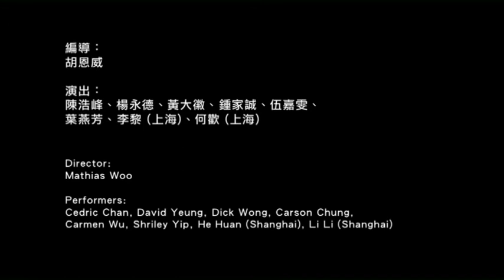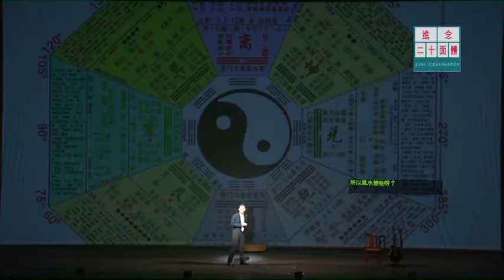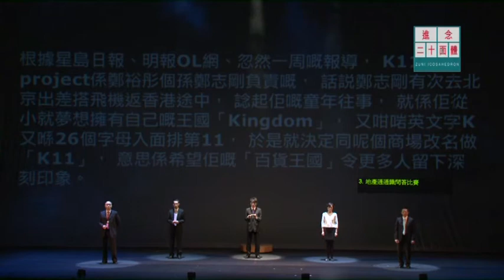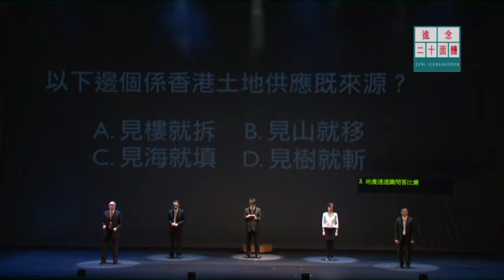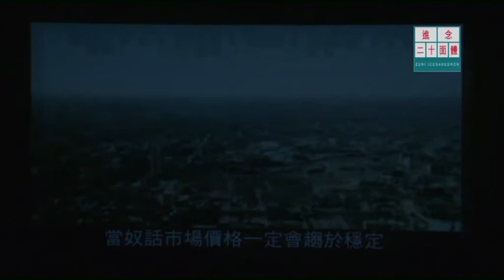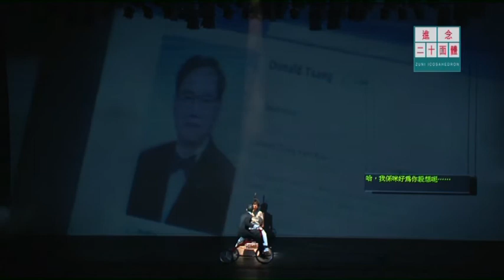《樓市怪談2010》The Agent 2010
樓市怪談2010

樓市怪談以怪誕處境喜劇《The Agent》為軸心，透過一對準備結婚的地產經紀情侶的搵樓遭遇，論盡香港樓市怪現象。劇中穿插多段不同形式，與香港樓市有關的鬼馬片段。

編導：胡恩威

演出：陳浩峰、楊永德、黃大徽、鍾家誠、伍嘉雯、葉燕芳、李黎 (上海)、何歡 (上海)

The Agent 2010

Presenting yet another social theatre series 'Strange Strange Hong Kong Series' in continuation from 'East Wing West Wing Series'. The first episode of The Agent explores the real estate condition in Hong Kong. Every one needs a house to live in. Some people possess houses, other than for dwelling purposes, to invest, to appreciate, and to mortgage. The living environment highly affects people's living lifestyle.

Director: Mathias Woo

Performers: Cedric Chan, David Yeung, Dick Wong, Carson Chung, Carmen Wu, Shirley Yip, He Huan (Shanghai), Li Li (Shanghai)